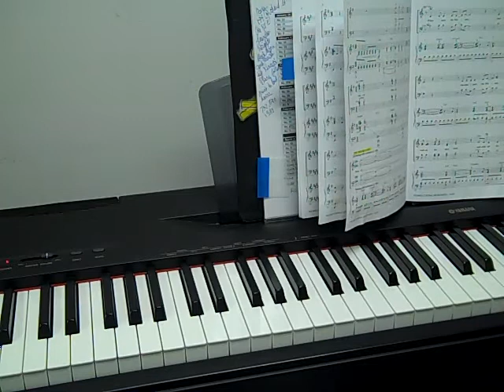Wicked song 2